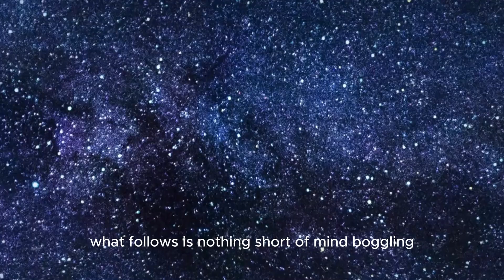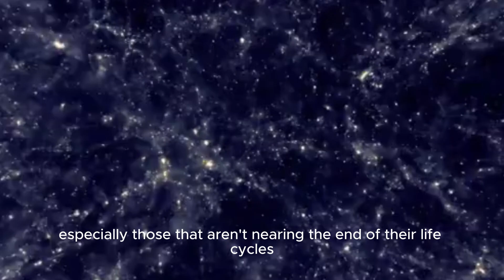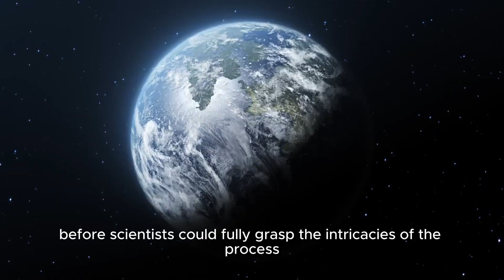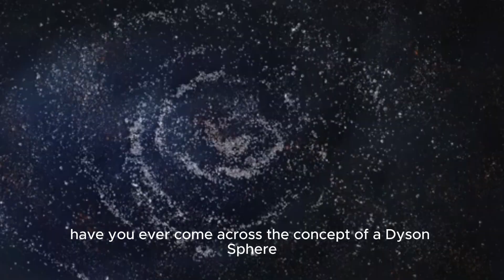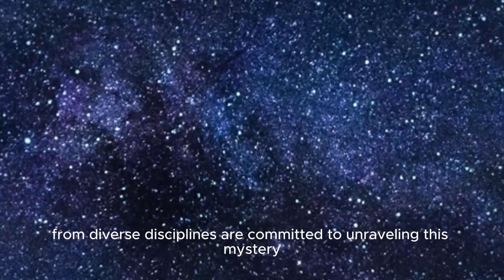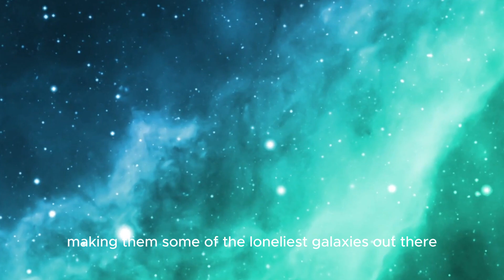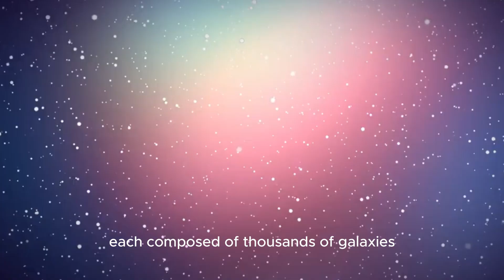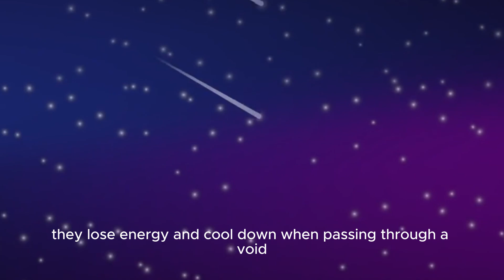"Cosmic Vanishing Act: James Webb Telescope Stuns Scientists with Trillions of Missing Stars"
Join us on an extraordinary cosmic journey as the James Webb Space Telescope unveils a stunning revelation: trillions of stars have vanished without a trace. This cosmic enigma challenges the very foundations of physics and sparks an urgent quest for understanding. 🌌🔭🌟